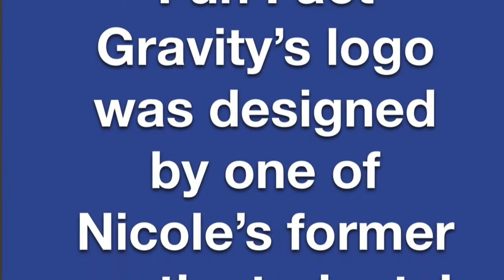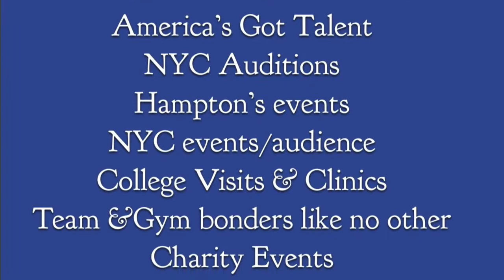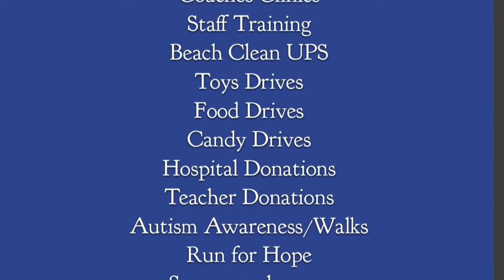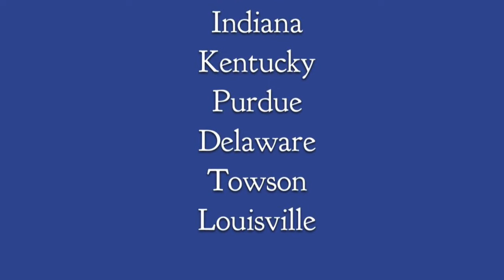25 years in 7 minutes GC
It was so hard to get 25 years in 7.5 minutes.  ENJOY